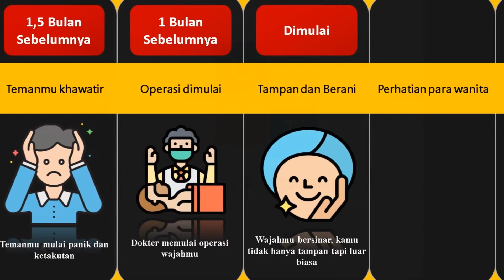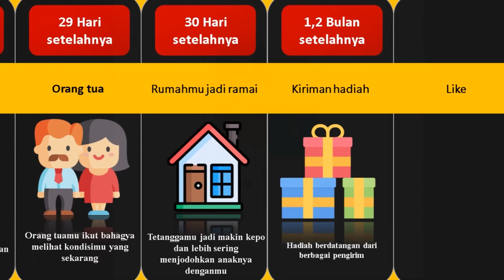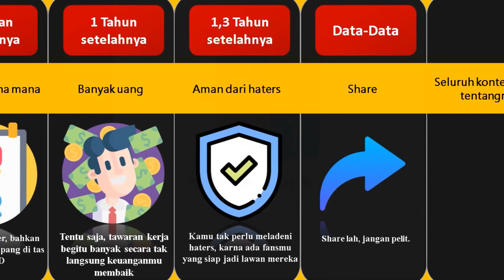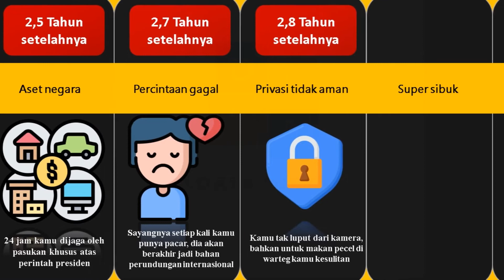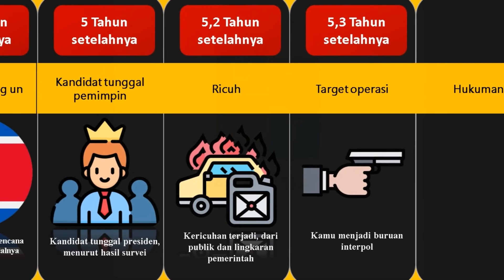Linimasa Perbandingan : jika kamu dipuja banyak orang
Pada video kali ini akan membahas Linimasa Perbandingan  jika kamu dipuja banyak orang, pernah membayangkan kalau kamu sehari menjadi orang tampan yang paling dipuja di seluruh dunia ? apakah menurutmu keindahan fisik sangat menentukan kehidupan seseorang ?
video ini akan memberikan gambaran bagaimana jika kamu menjadi pria paling dipuja di seluruh dunia.
Selamat menonton Linimasa Perbandingan : jika kamu dipuja banyak orang